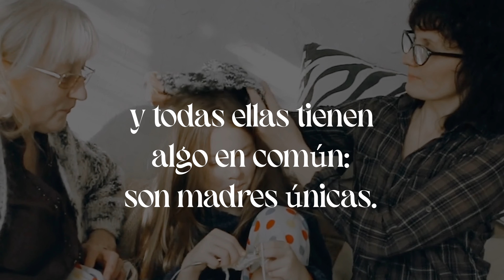Día de la Madre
Todas las madres tienen algo en común: son únicas. 💘Hoy en su día, recuérdale a la tuya todo aquello que le hace especial. ¡Porque no existe un tipo de madre, existen miles!